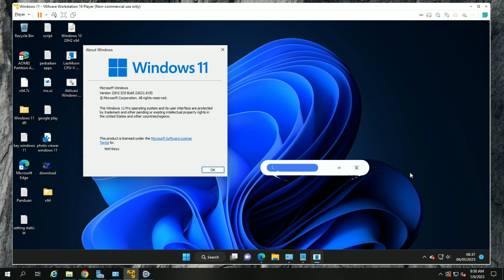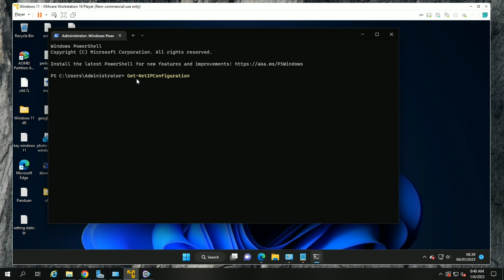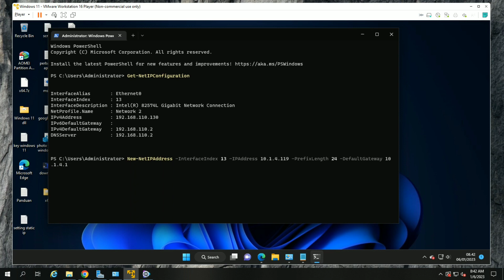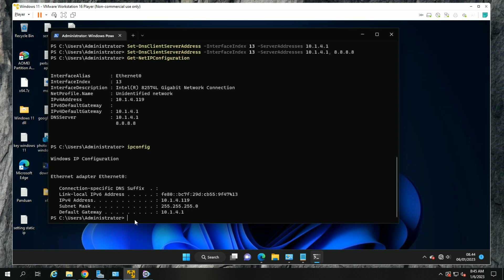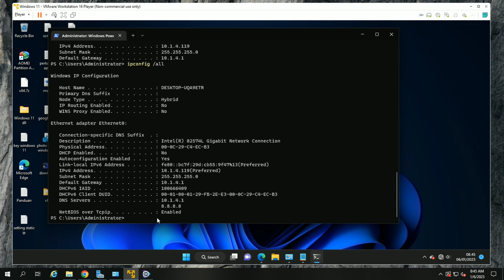Cara Setting IP Address Static Di Windows 11 Menggunakan Powershell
Untuk mengubah IP address menjadi static menggunakan PowerShell, Anda dapat menggunakan cmdlet New-NetIPAddress. Cmdlet ini digunakan untuk menambahkan IP address baru ke adapter jaringan.

Anda juga bisa menggunakan cmdlet Set-NetIPInterface untuk mengubah properti interface jaringan, seperti IP address, subnet mask, dan gateway default.
Anda harus mengubah nilai dari variable -InterfaceIndex sesuai dengan nomor index adapter jaringan yang digunakan. Anda juga perlu menyesuaikan nilai IP address, subnet mask, dan gateway default sesuai dengan konfigurasi jaringan Anda.

Jika Anda ingin mengubah IP address dari host yang ditentukan secara dinamis menjadi IP statis, Anda dapat menggunakan cmdlet Get-NetIPConfiguration dan Set-NetIPAddress.

Berikut ini adalah contoh script sederhana untuk setting IP address menjadi static menggunakan powershell. Pastikan kalau Anda memiliki hak akses administratif atau punya akun yang memiliki hak akses administratif untuk menjalankan perintah tersebut. :

1. Open powershell, run as administrator
2. Get-NetIPConfiguration
3. New-NetIPAddress -InterfaceIndex 10 -IPAddress 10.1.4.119 -PrefixLength 24 -DefaultGateway 10.1.4.1
4. Set-DnsClientServerAddress -InterfaceIndex 10 -ServerAddresses 10.1.4.1
5. Set-DnsClientServerAddress -InterfaceIndex 10 -ServerAddresses 10.1.4.1, 8.8.8.8